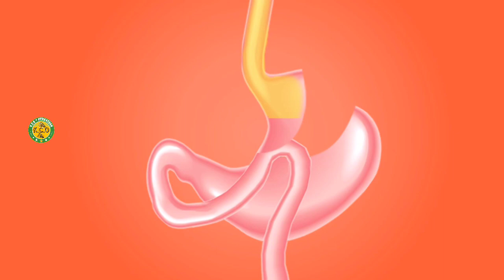what is the life of children human rights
Children's life is very important for humans
In this video we are talking about the life of children.